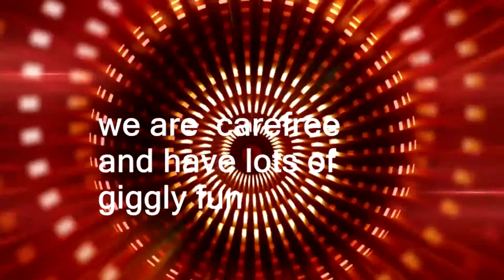Channel Trailer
Hello, there YouTube Decided to make a Channel Trailer for my well um... my Channel. Hope you guys enjoy it!

translations) provided for free on the website

2. Buzz Creator Outro Video Clip
3. Socializer Outro Video Clip
4. Backlink Builder Outro Video Clip
5. View Booster Outro Video Clip
6. Money Maker Outro Video Clip

commercial uses.

displayed.